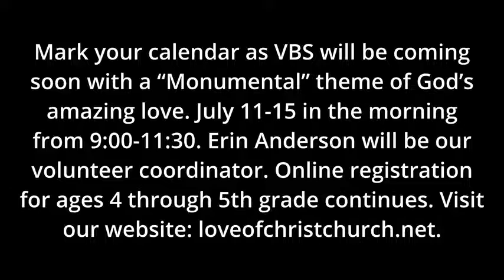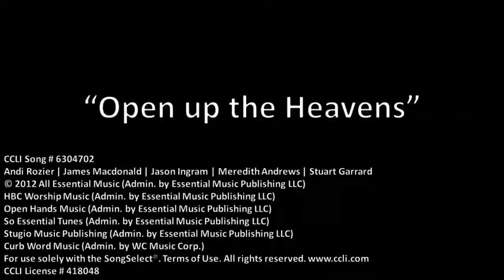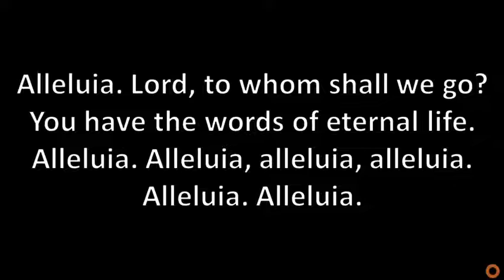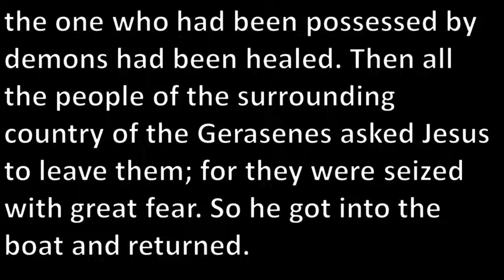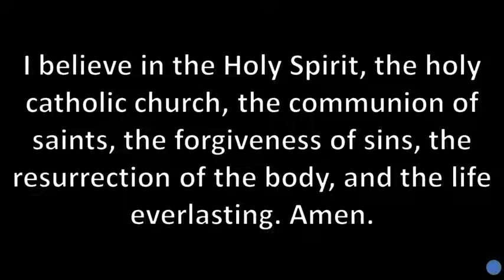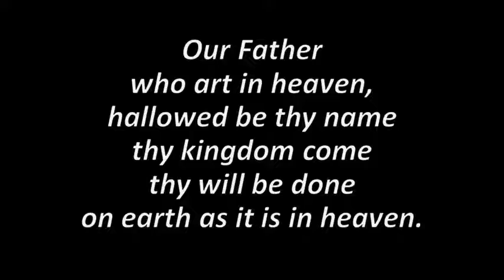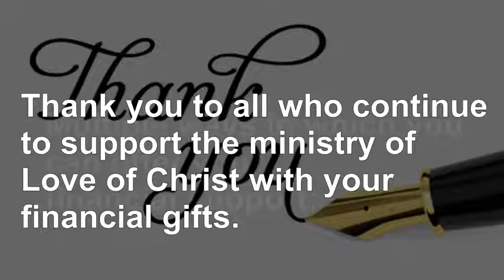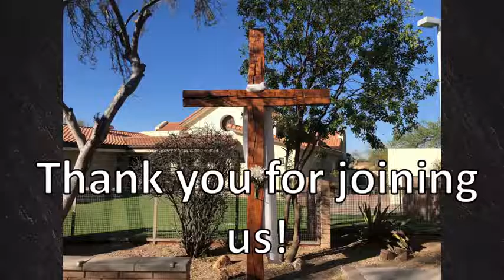June 19th Contemporary Worship